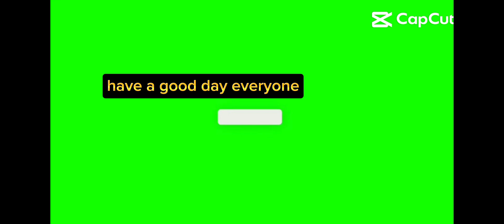BRONZE 3 LETS GO. HCR2 Gameplay Ep. 5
in this episode we unlocked bronze 3. unlocked sports car. and customized the garage a little bit